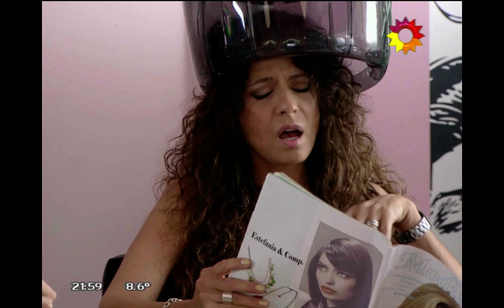Endúlzame Los Oídos / Solamente Vos / El Trece